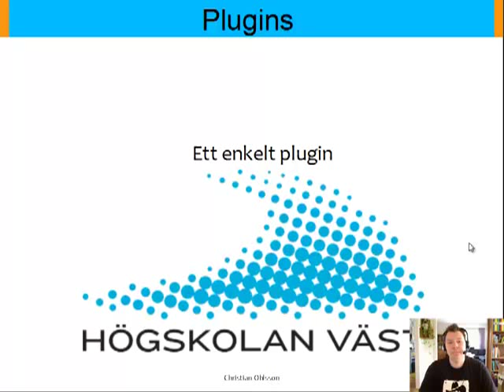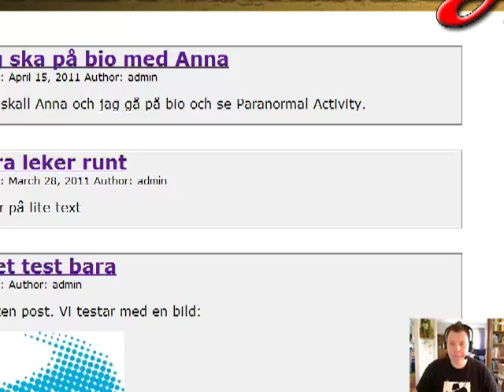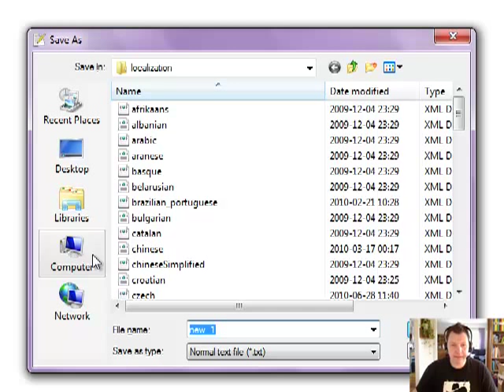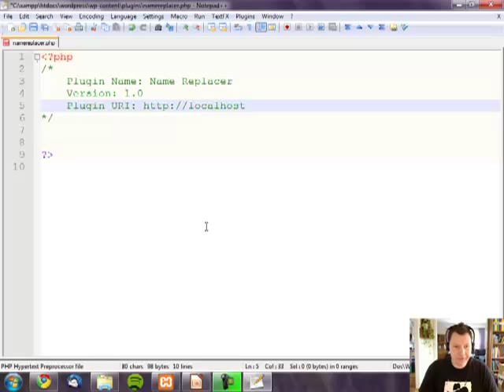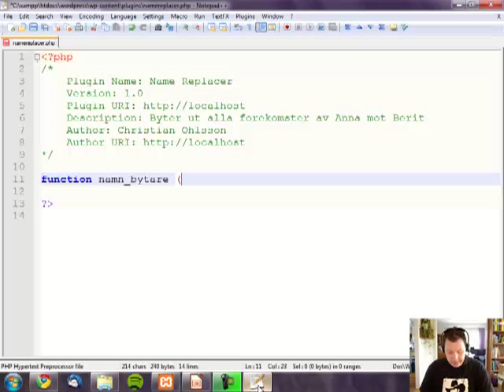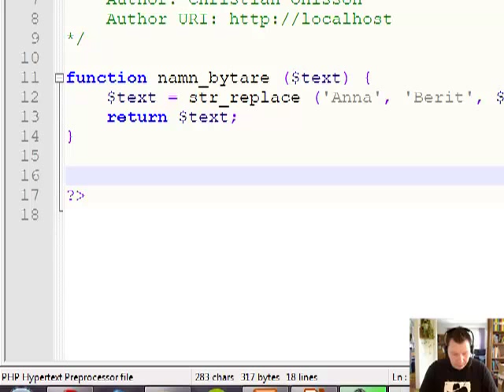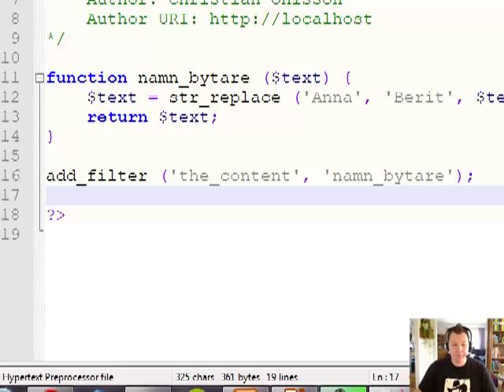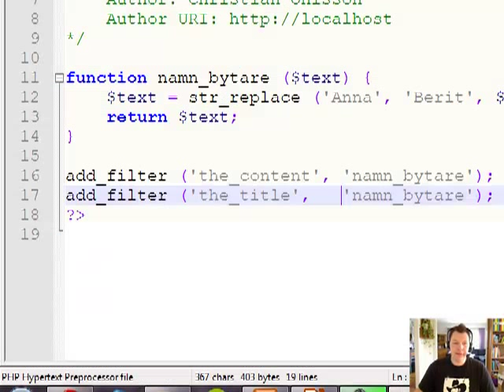WEB Wordpress F4 Del 2 Name replace